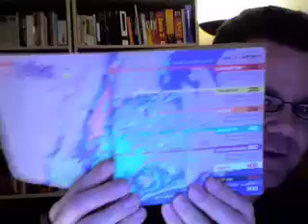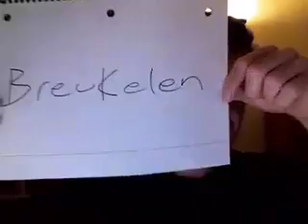Brooklyn 3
How the Dutch Settled New York